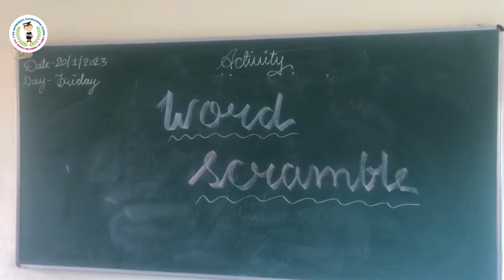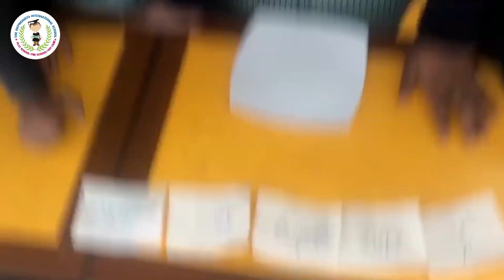IK Group of Institution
Assalaamu Alaikum W R W B

Word scramble is an excellent brain exercise that also aids in the formation of sentences, which strengthens the language. We therefore conducted a Word Scramble activity for the reasons listed above. Kindly Watch the video and support our students.

From

🏫 I.K BAB Girls College,- Ushaganj GPO Indore
🏫 I.K Private I.T.I, Sanyogitaganj, Chhawni
🏫 St. Umar Hr. Sec. School, Palasia
🏫 St.umar Academy C.B.S.E Pattern, Palasia
🏫 I.K Boys Hr. Sec. School, Sanyogita Ganj Chhawni
🏫 Ik Girls Hr.Sec. School, Ushaganj, Chhawni
🏫 St Mustafa Raza High School, Azad Nagar
🏫 I.K Sky Height International Prep School
🏫 Islamia Technical & Vocational Institute
🏫 I.K Coaching Classes
🏫 IICSM,Palasia